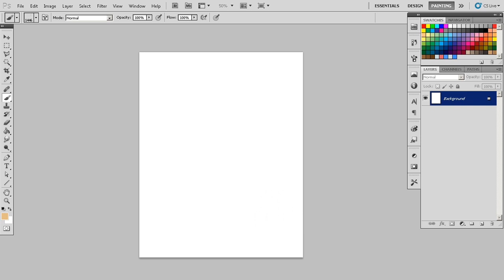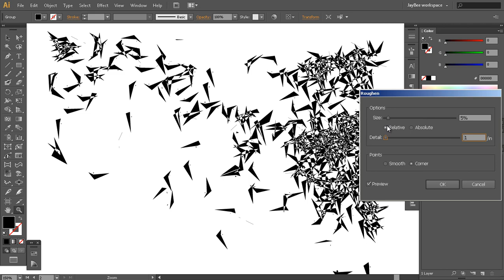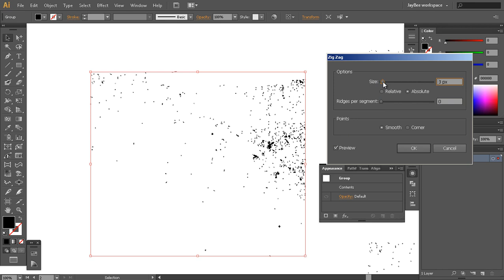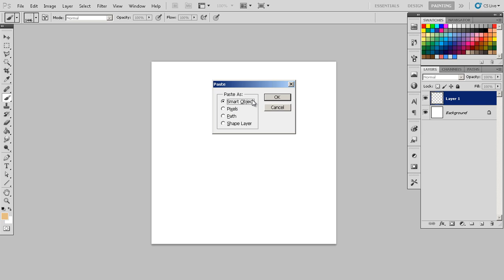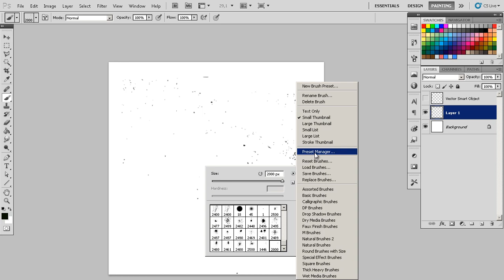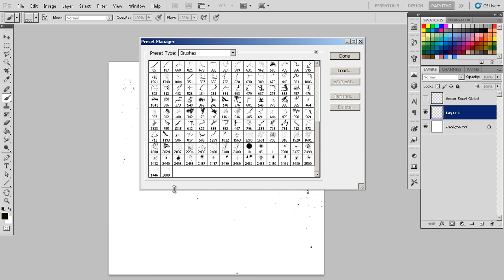Make your own HQ 2000px Grunge Brushes Set in Photoshop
This video shows how to simply and efficiently make your own Grunge Brush Set in Adobe Photoshop from your own photo, photograph. The brushes are in High Quality /HQ/ and you can use them where ever you want, sell them, earn money etc...